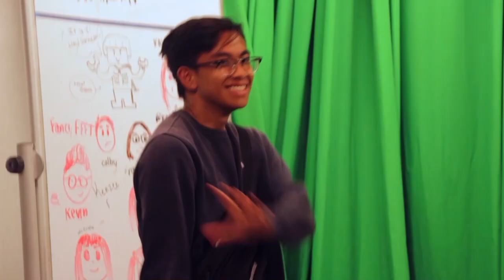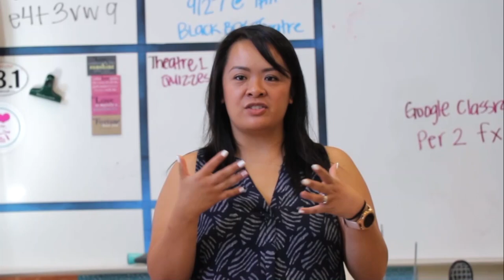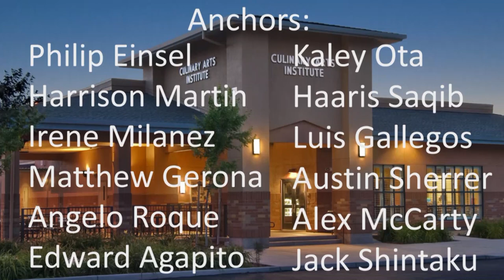COHS WPTV - 10/08/19